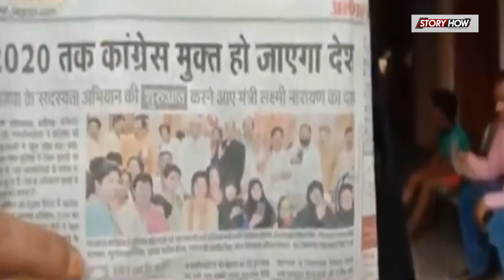BJP ज्वाइन करना मुस्लिम महिला को पड़ा भारी, मिली ये सज़ा